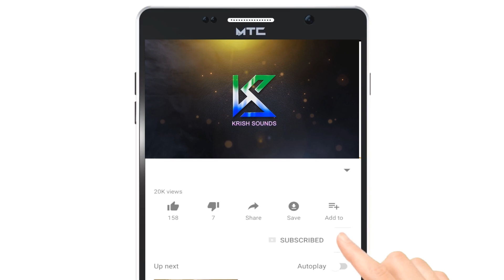Nodona Baara| ಸಾಂಪ್ರದಾಯಕ ಭಜೆನೆಯ ಹಾಡುಗಳು | Traditional feast songs | Devotional Songs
Traditional feast songs
ಸಾಂಪ್ರದಾಯಕ ಭಜೆನೆಯ ಹಾಡುಗಳು

ಮಧ್ಯಕಾಲೀನ ಭಕ್ತಿಯುಗ ಈ ಭಜನೆ ಸಂಪ್ರದಾಯಕ್ಕೆ ಹತ್ತಿರವಾದದ್ದು. ಶೈವ ಮತ್ತು ವೈಷ್ಣವ ಪಂಥಗಳೆರಡೂ ವ್ಯಾಪಕವಾಗಿ ಭಜನೆಯ ಪರಂಪರೆಯುನ್ನು ಹುಟ್ಟು ಹಾಕಿದವು. ವೈದಿಕ ಪರಂಪರೆಯ ನಿಗೂಢತೆಯನ್ನು ಸೀಮಿತತೆಯನ್ನು ಮೊಟ್ಟ ಮೊದಲ ಬಾರಿಗೆ ಸಾಮಾಜಿಕವಾಗಿ ಸಾರ್ವತ್ರಿಕಗೊಳಿಸಲಾಯಿತು. ಈ ಪರಂಪರೆಯ ದಾಸರು ಭಜನೆಗಳಿಗೆ ತಾತ್ವಿಕ ರೂಪವೊಂದನ್ನು ಕೊಡುವುದಕ್ಕೆ ಸಮರ್ಥರಾದರು. ನವ ವಿಧ ಭಕ್ತಿಗಳ ಮೂಲಕ ಅವರು ಭಜನೆಗೊಂದು ವ್ಯಾಖ್ಯಾನವನ್ನು ನೀಡಿದರು. ಹೀಗೆ ವ್ಯಾಖ್ಯಾ ಕೊಡುವುದರ ಮೂಲಕವೇ ಅವರ ಭಜನೆಗೊಂದು ನಿರ್ಧಷ್ಟತೆ ದೊರೆಯಿತು.ಭಜನೆ ಸಂಪ್ರದಾಯದ ವೈಶಿಷ್ಟ್ಯವೆಂದರೆ ವ್ಯಾಖ್ಯಾನವನ್ನು ಕಾಲಾಂತರದಲ್ಲಿ ಮುರಿದುದು, ಅಷ್ಟು ಮಾತ್ರವಲ್ಲ ಶೈವ ಮತ್ತು ವೈಷ್ಣವ ಎನ್ನುವ ವಿಂಗಡಣೆಯ ಗೆರೆಯನ್ನು ದಾಟಿ ಭಾವೈಕ್ಯದ ಕಡೆಗೆ ಸಾಗಿದರು. ಜನಪದರ ಭಜನೆಗಳೆಂದರೆ ಜಾತಿ, ಮತಗಳನ್ನು ಮೀರಿದ ದೇಶಿಯ ಆರಾಧನಾ ಗೀತೆಗಳ ಸಂಪ್ರದಾಯ, ಅದರಲ್ಲಿ ಇಲ್ಲಿಯ ಗ್ರಾಮ ದೇವತೆಗಳ ಸ್ತುತಿಯೇ ಮುಖ್ಯವಾದದು, ಛಂದಸ್ಸು ಕೂಡ ಶುದ್ಧವಾಗಿ ದೇಶೀಯ ದಾಸರು ಬಳಸಿದ ಭಾಷೆ. ಛಂದಸ್ಸುಗಳ ಶಿಷ್ಠ ರೂಪವನ್ನು ಇಲ್ಲಿ ಗುರುತಿಸುವಂತಿಲ್ಲ, ಬಹುತೇಕವಾಗಿ ಅವು ಆಯಾ ಪ್ರಾದೇಶಿಕ ಭಾಷೆಯ ರೂಪವನ್ನು ಪಡೆಯುತ್ತವೆ. ಹಿಂದೂ ಮುಸಲ್ಮಾನ ಎನ್ನುವ ಭೇದವಿಲ್ಲದೆ ಭಜನೆಗಾರರ ಮೇಳಗಳು ಕಂಡು ಬರುತ್ತವೆ. ಹಿಂದೂಗಳು ಮುಸಲ್ಮಾನ ಧರ್ಮದ ವಿಚಾರಗಳನ್ನು ಮುಸಲ್ಮಾನರು ಹಿಂದೂ ಧರ್ಮದ ವಿಚಾರಗಳನ್ನು ಭಜನೆಯಲ್ಲಿ ಒಳಗೊಳಿಸುವುದು ಇಲ್ಲಿಯ ವಿಶೇಷ.

Album : ತನುವು ತನ್ನದಲ್ಲ ತಮ್ಮ
ಗಾಯಕರು: ಸಿದ್ದಲಿಂಗ ಐನಾಪುರ, ಪರಶುರಾಮ ಹಟ್ಟರಕಿಹಾಲ, ಚಂದ್ರಪ್ಪ ವೇಷಗರ ಮತ್ತು ತಂಡ

Album :  Thanuvu Thannadalla Thamma
Singers : Siddalinga Ainapura, Parashurama Hattarakihaala, Chandrappa Veshagara And Team